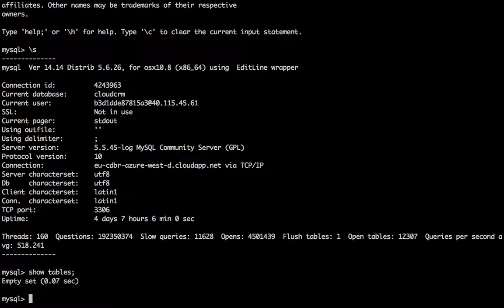Provision your MySQL database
Your PHP app isn't doing anything if you haven't configured the database schemas in your MySQL instance.